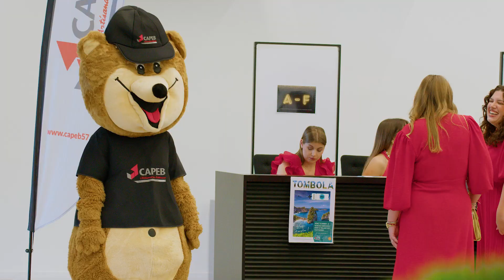[Événement] Capeb 30 ans